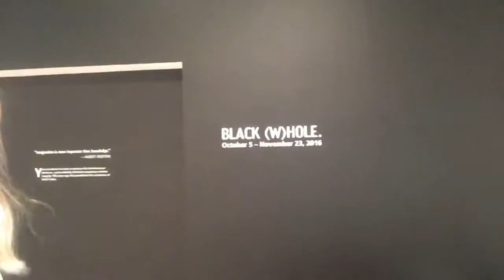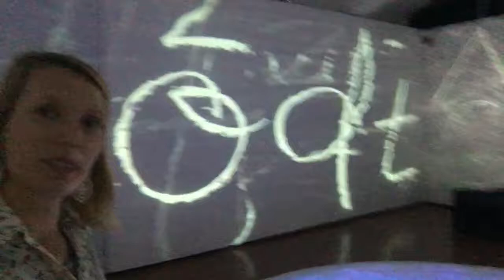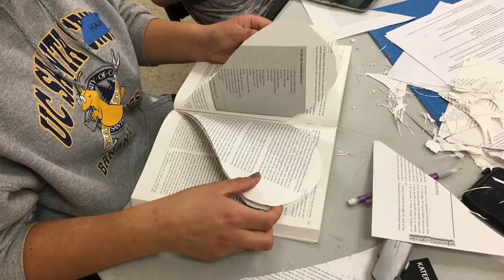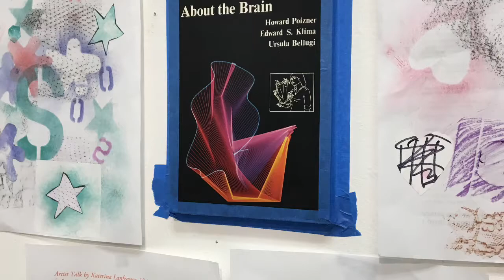Sesnon Art Gallery at University of California Santa Cruz, Part 2. Art Vlog #2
Visiting my alma mater, University of California, Santa Cruz. Teaching an art workshop, and checking out the current exhibition.